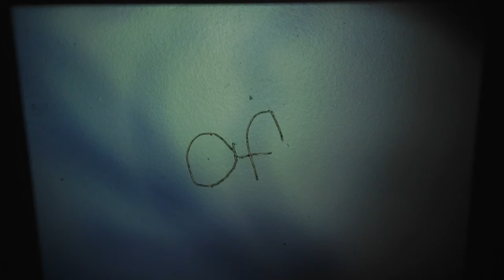Emotional Topologies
This is an installation piece: Slides, sound loop, sound triggers, slide-projector